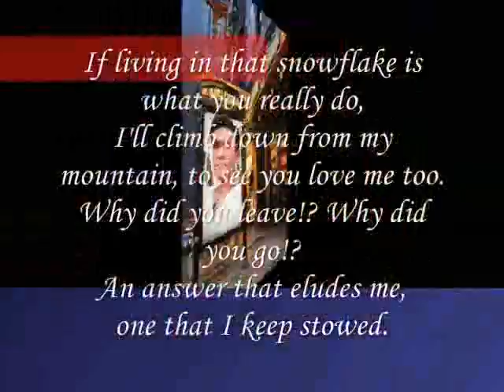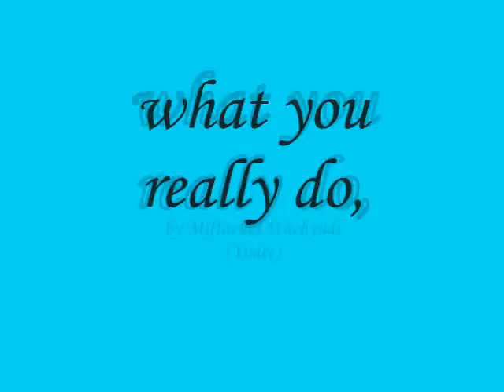Miftachul Wachyudi (Yudee) - what you really do,-Miftachul Wachyudi (Yudee)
do.
do so
Money is an excellent servant, but the host
very bad.